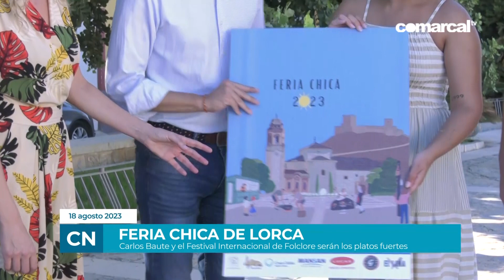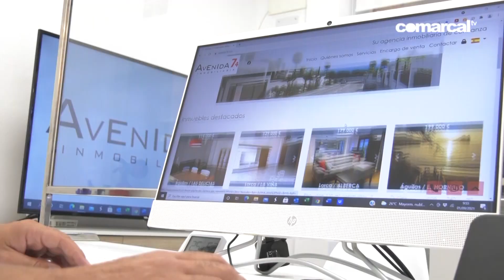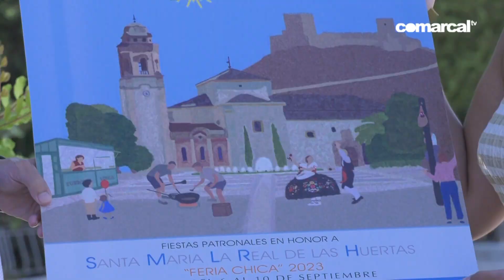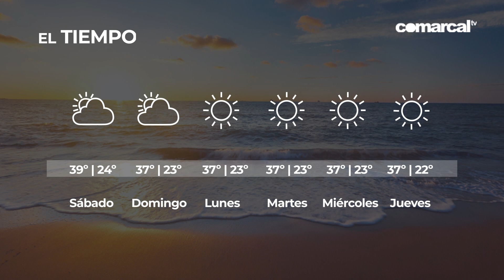COMARCAL NOTICIAS VIERNES 18 AGOSTO 2023